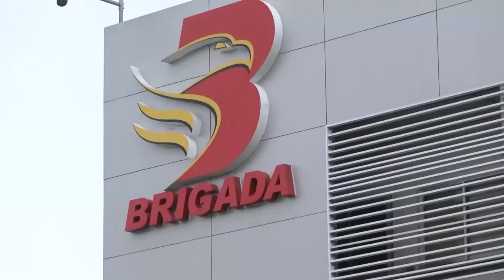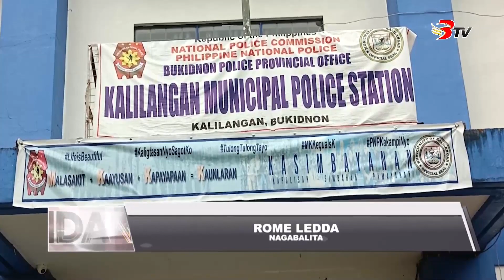Brigada Mindanao May 9, 2023 Full Episode